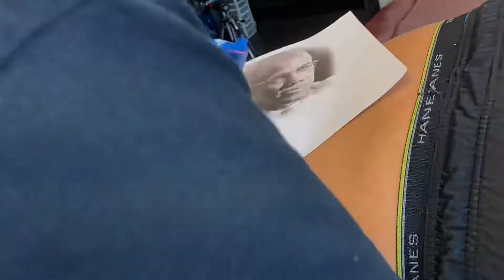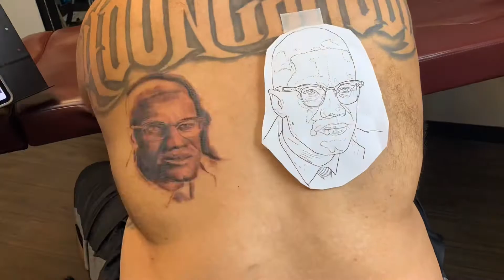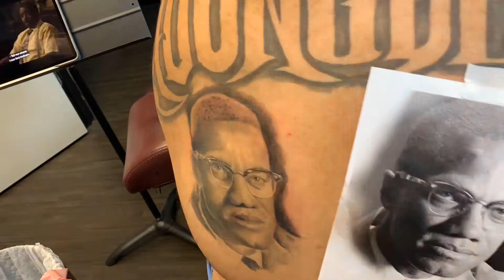Tony Cash Tattoos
Malcolm X portrait